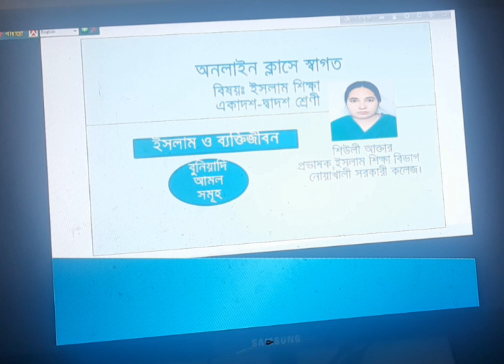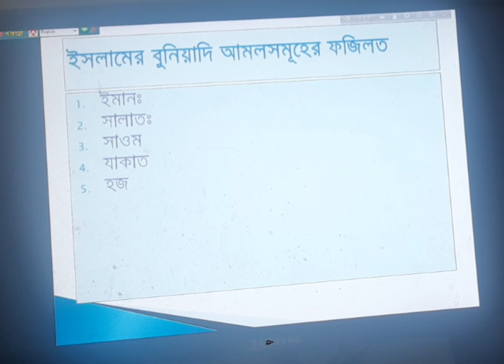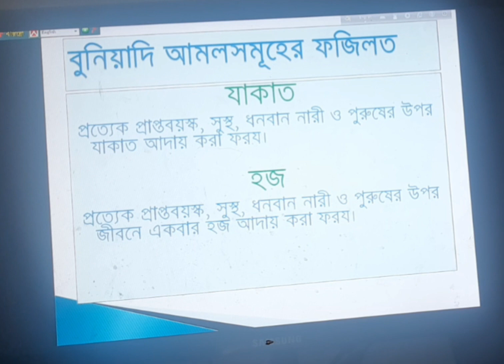ইসলাম শিক্ষা প্রথম পত্র, একাদশ-দ্বাদশ শ্রেণী।